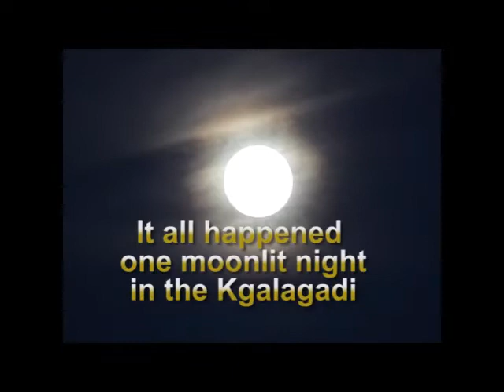Porcupine hunt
A story about a male lion's woes after a porcupine hunt.